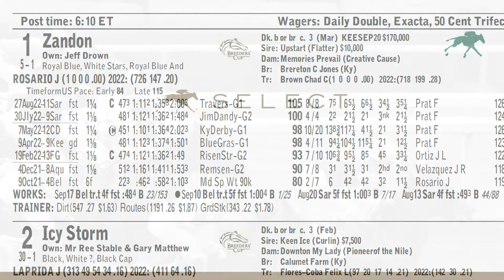Keeneland Select Pick of the Week | Pennsylvania Derby (G1)